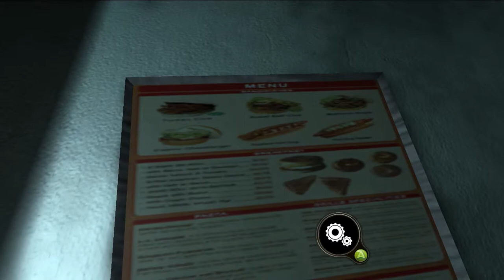Interdimensional Butthole - Alone in the Dark - Part 13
We can't just run around in a room for 15 minutes and call that an episode!